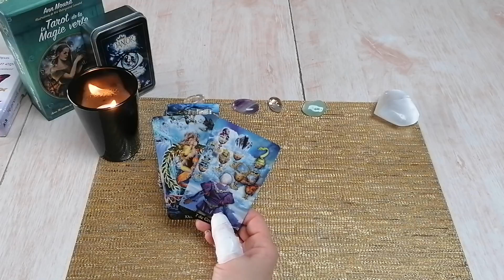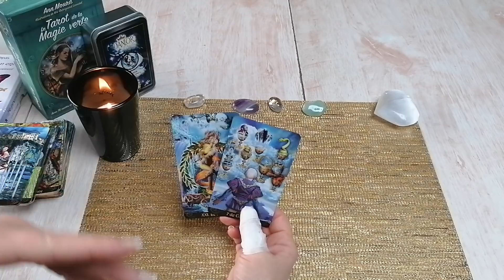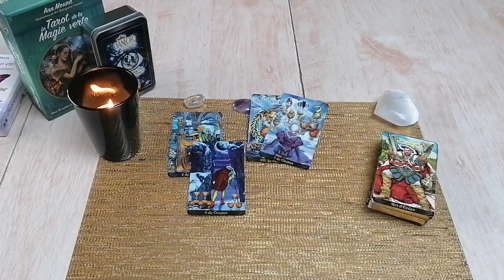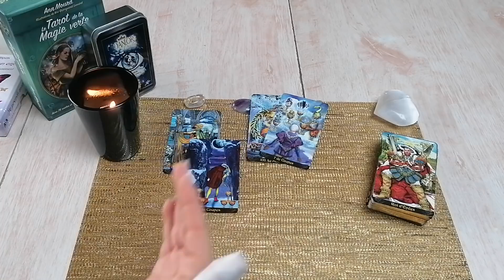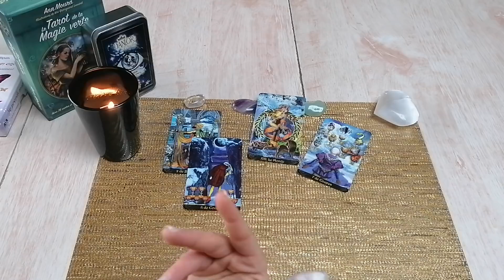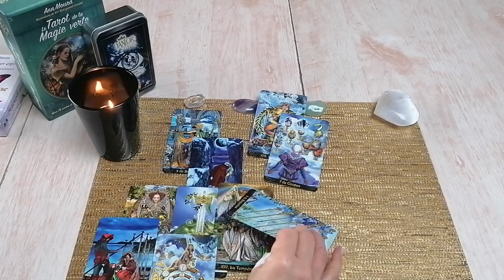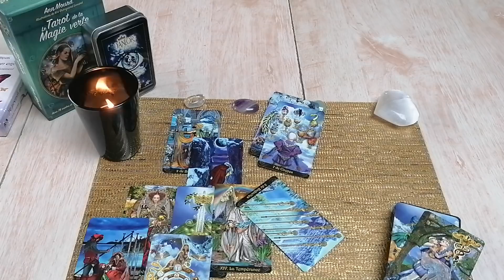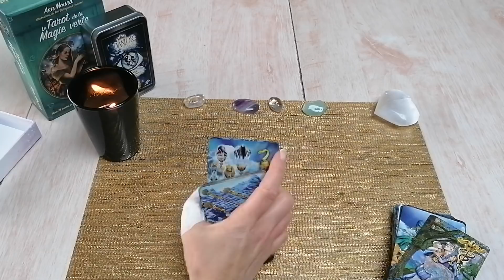CANCER NOVEMBRE 2020 Tirage général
Durée de l'extension :  36 minutes. Prix de l'extension : 8,50 Euros

(Une fois le paiement effectué, vous accédez au lien de la vidéo directement sur PayPal donc ne sortez pas trop vite du site. Pensez à enregistrer ce lien pour regarder la vidéo quand vous le souhaitez ; en cas de problème, merci de m'envoyer un e-mail à avec le titre de l'extension achetée et l'email de votre compte paypal)

Je ne fais pas de guidances privées pour le moment.

Tirages sentimentaux concernant 'votre autre' à choix et à 4 mains avec mon amie Maïwenn Intuitions :

Avertissements :
-La consultation de son avenir, sans modération, tout comme l’alcool, peut être dangereux pour la santé 😉
-Sachez que de consulter les guides trop souvent et pour la même interrogation peut brouiller les énergies et leurs prédictions.
-Aussi, gardez bien en esprit que ce n’est pas une science exacte et que votre libre arbitre et pouvoir de créer ce que votre cœur désire sont des choses inébranlables.
-Ne faîtes surtout pas votre vie en fonction des prédictions.